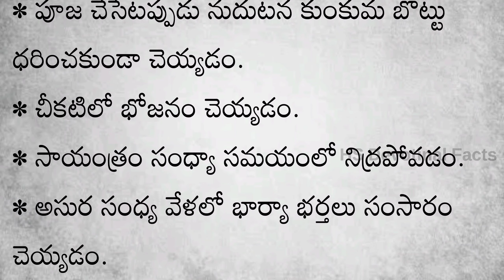మనకు దారిద్య్రాన్ని తెచ్చిపెట్టే పనులు ||ధర్మసందేహాలు||నిత్యసత్యాలు